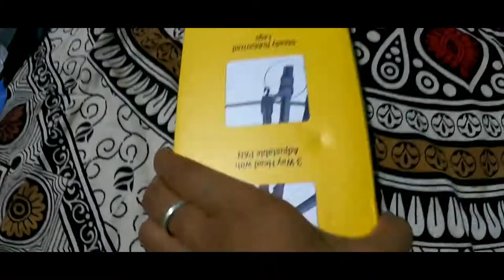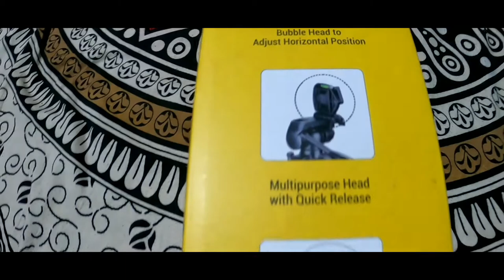Digitek DTR 550 LW Professional Tripod | Unboxing in Assamese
Flipkart : Digitek DTR 550 LW Tripod